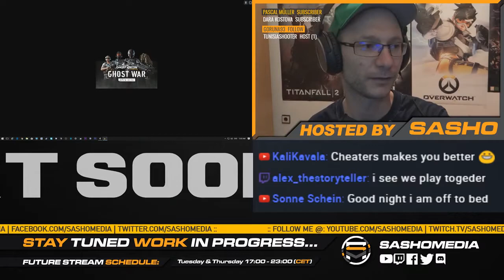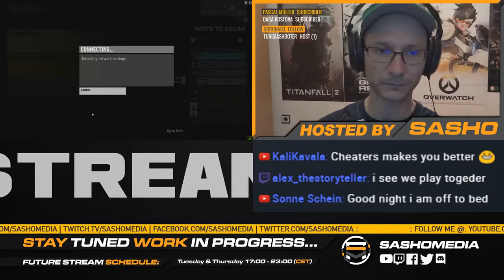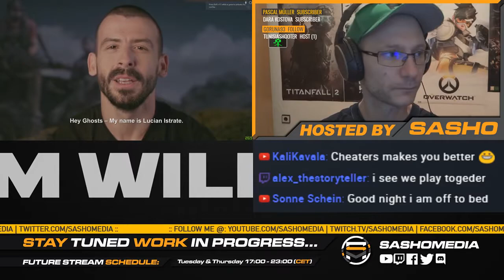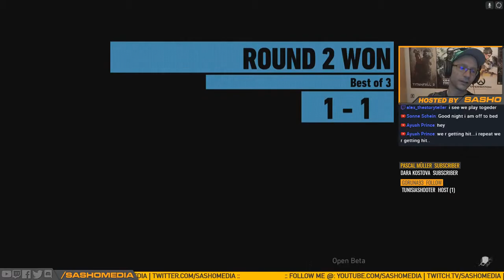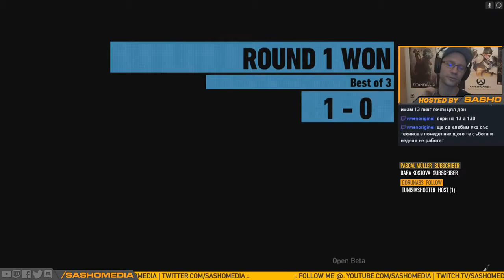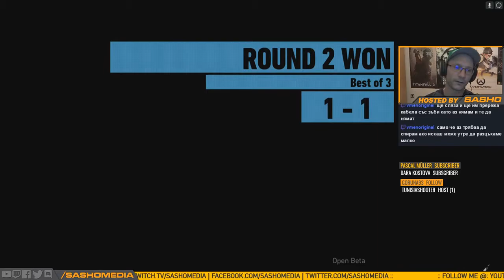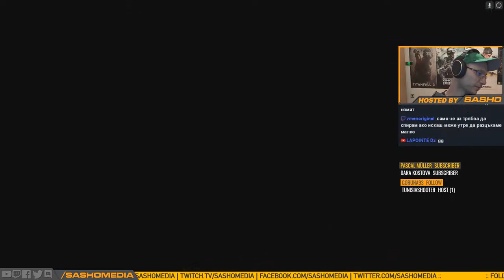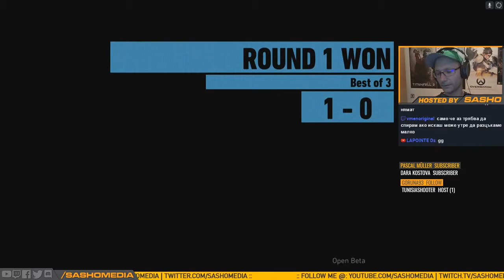PLAYING NEW GHOST WAR PvP MODE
It's part of my live stream where I've played Ghost War. This one is better than previous one, lags free.